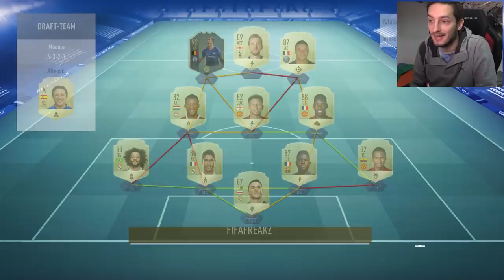UN DRAFT IMPOSSIBILE....SENZA TOP-PLAYER! - FIFA 19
25000 MI PIACE per questo videozzo?! ♥